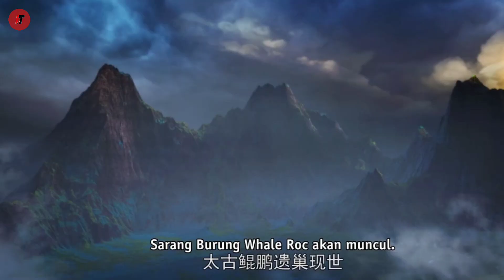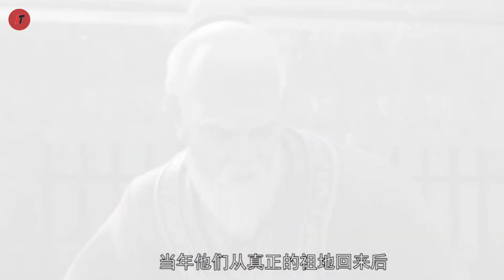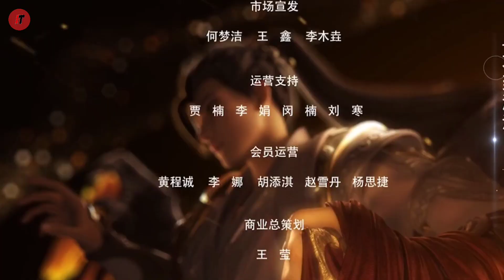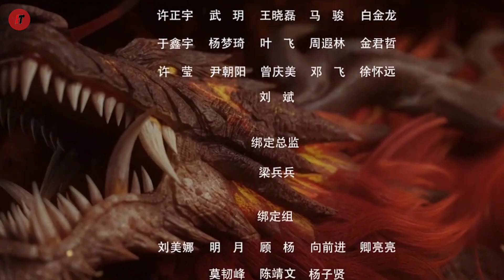Langkanya Kekuatan Lord Shi Hao Di Dunia ini - Alur Cerita Donghua Perfect World Part 15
alur cerita donghua ini merupakan lanjutan donghua yang berjudul perfect world part 15.

pastinya hanya di channel imam tantow, dan alur cerita ini sayang untuk di lewatkan.